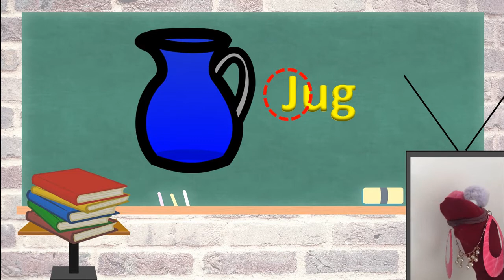Toddler words | Ten words that start with the letter J | Phonics | ABC | Alphablocks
Ten words that start with the letter J